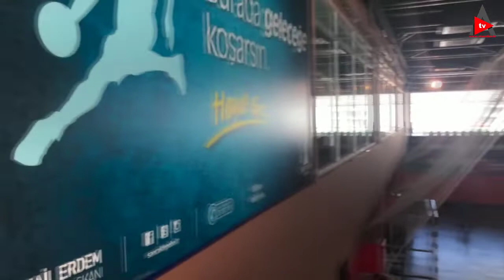Ataşehir ve Sancaktepe'nin gençleri kendi yaşadıklarını Anlatıyor...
Sancaktepe ve Ataşehirin gençleri konuştu. ve hayallerini anlattı.
Sancaktepe ve Ataşehirin 10 yılda  nereden nereye gelmiş kendileri anlatsın...